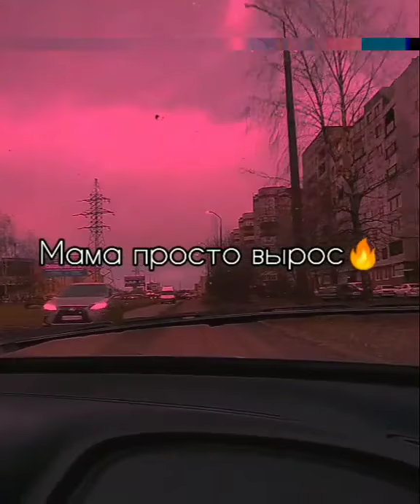Хули Хули нам,. Хули хулиганам